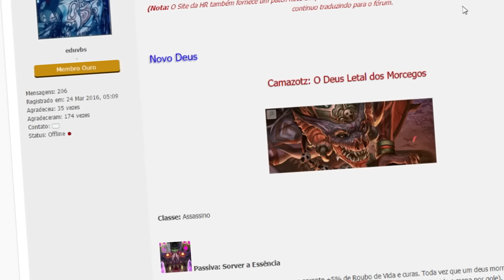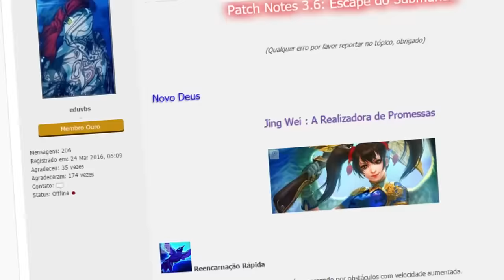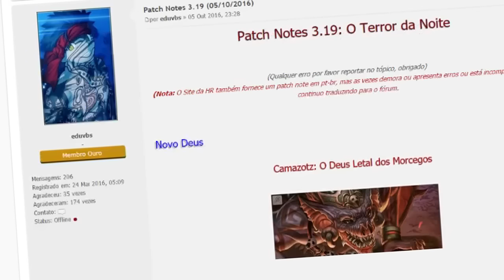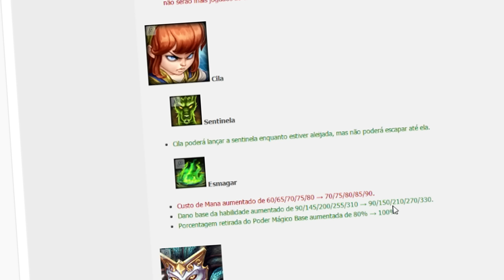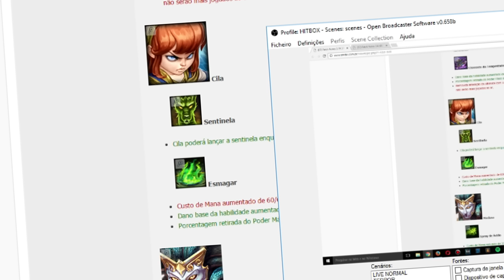SMITE BRASIL: Ei Hi Rez vai tomar... Buff desnecessário na CILA!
Jogue grátis

Livestreams todos os dias 16H!

Doações VOZ mulher do google! *Valor mínimo 3R$

31080970

CONTATOS
STEAM: gamesisserious

*Seja feliz!